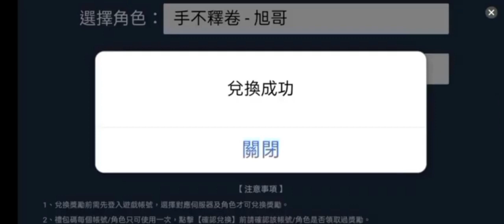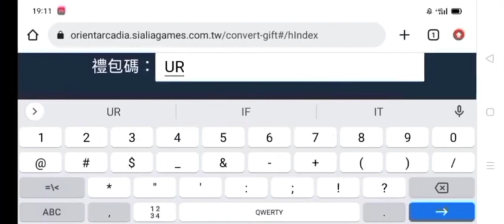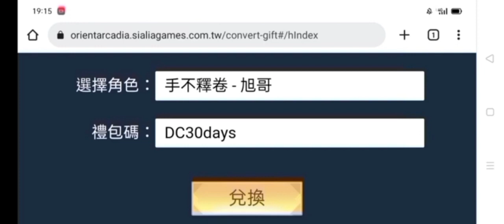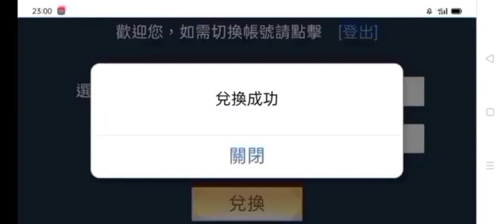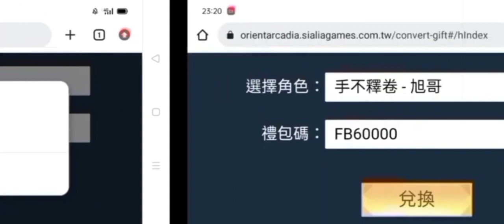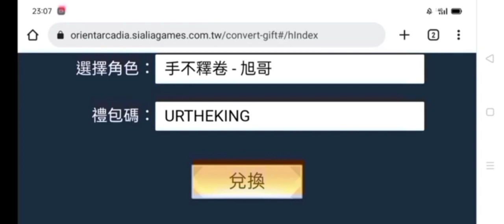旭哥手遊攻略 三國志幻想大陸 免費13隻T0司馬懿+最多禮包碼兌換 佛系玩家躺著升UR+最爽100多抽+拿16萬幻星 放置 序號 巨乳 Worldkhan's Game Walkthrough